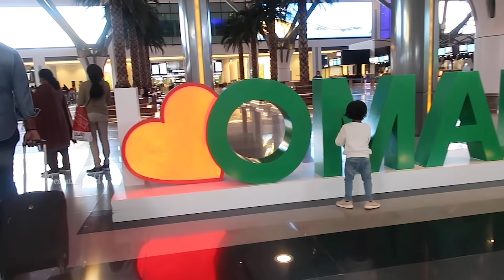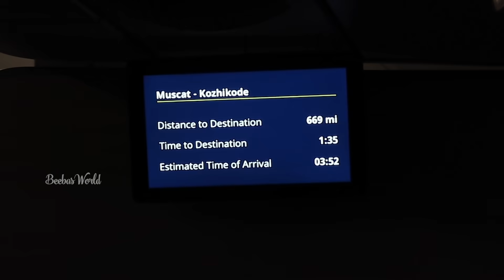ആരോടും പറയാതെ നാട്ടിലേക്ക്!! | Surprise Visit to Home🥰|Flying Back to Kerala | Beebas World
വീഡിയോ ഇഷ്ടമായെങ്കിൽ ഞങ്ങളുടെ ചാനൽ സബ്സ്ക്രൈബ് ചെയ്യാൻ മറക്കരുതേ!!
GET IN TOUCH WITH ME ON